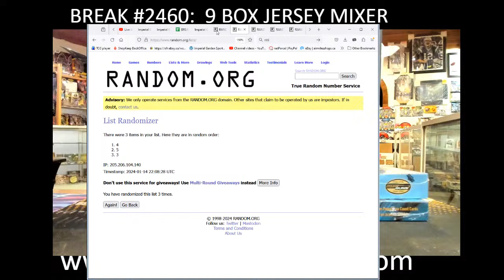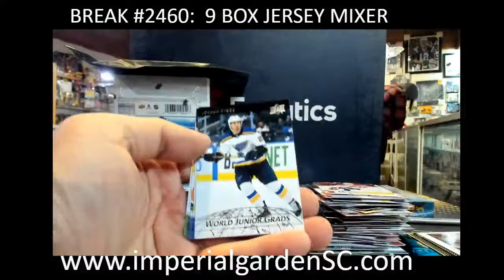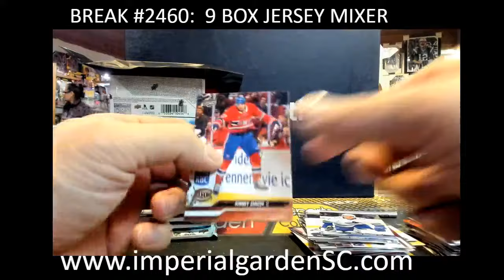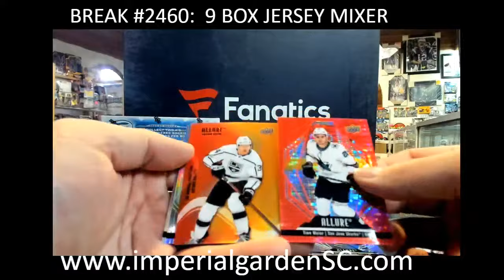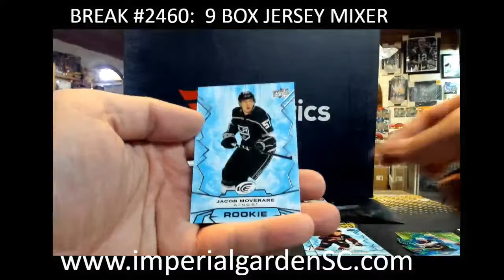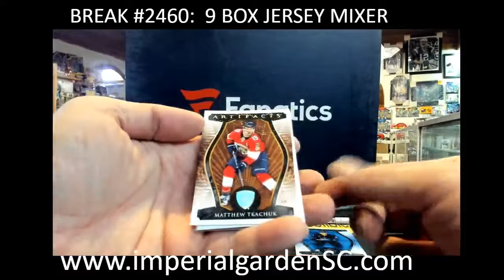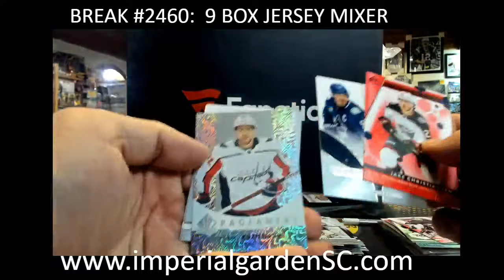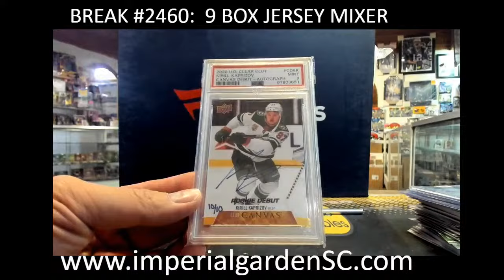BREAK #2460: 9 BOX MIXER JERSEY DERLUXE V8, STATURE,ICE, SPGU, S1 S2, STATURE, SPA